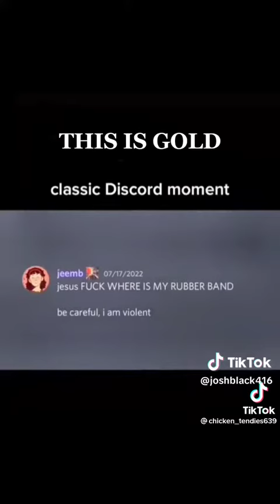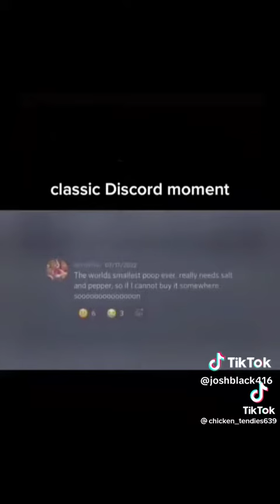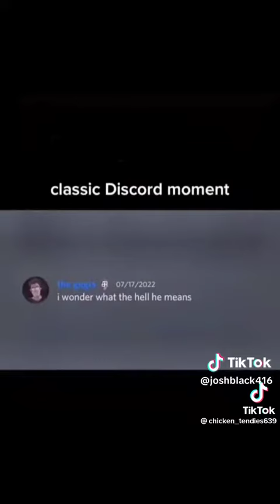Stole this form tic toc